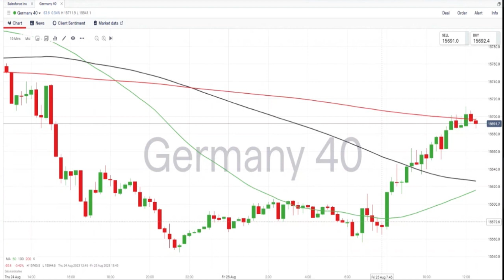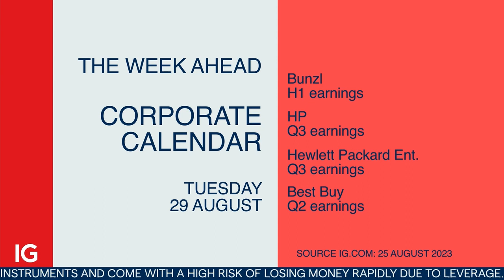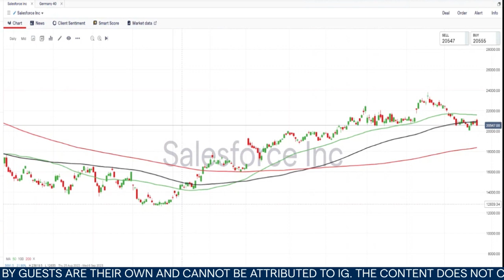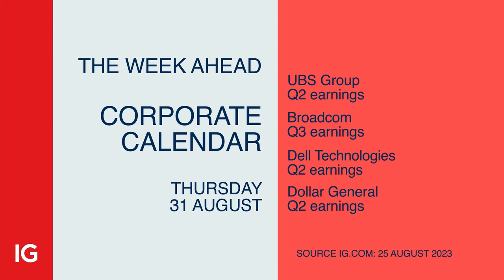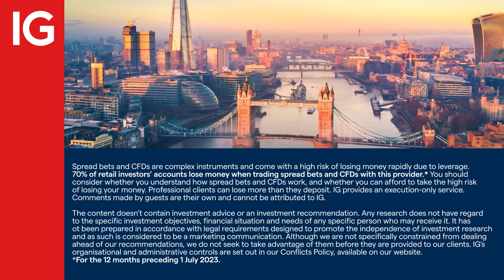Week Ahead: Germany retail sales; China Caixin manufacturing PMI; US non-farm payrolls & more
A busy week on the economic data front with Germany’s GFK consumer confidence data and retail sales figures on the calendar for the week ahead. China Caixin manufacturing PMI numbers and US non-farm payrolls will be among the biggest releases being monitored by investors. There will also be earnings reports from UBS and Salesforce, among others. IGTV’s Angela Barnes has this overview of what traders can expect.